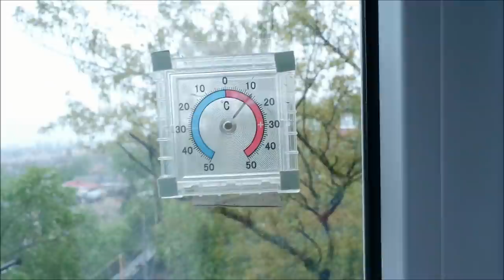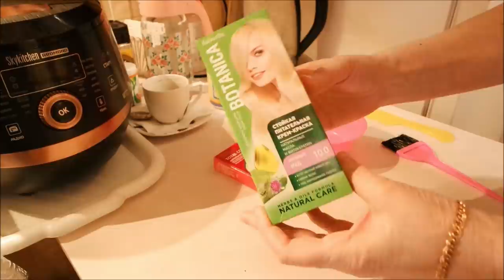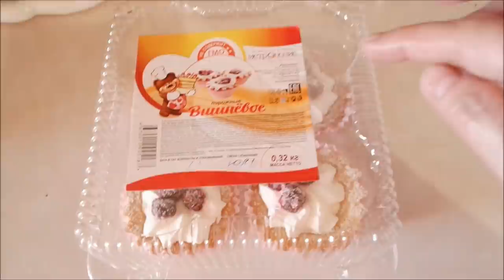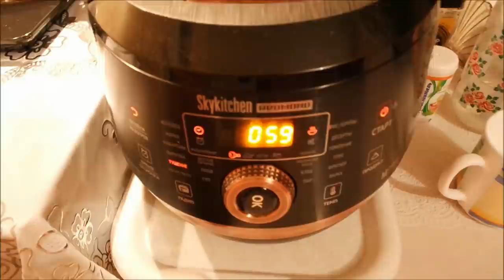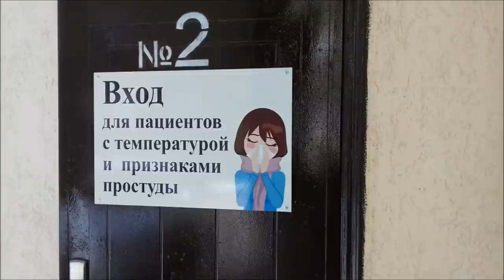Опять иду к врачу/ Крашу волосы/ Готовка/ Болталка/ Влог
Лечение не помогло, анализ крови, опять к врачу, крашу волосы, курица тушеная, болталка, влог.